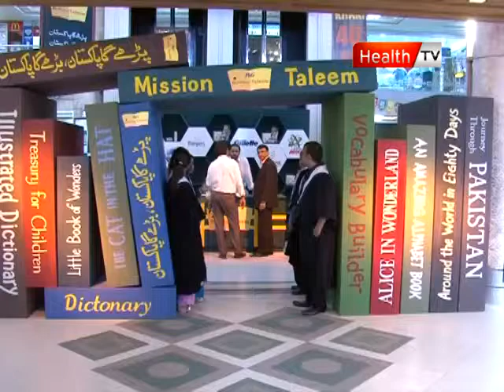health tv ass P&G mission taleem pkg